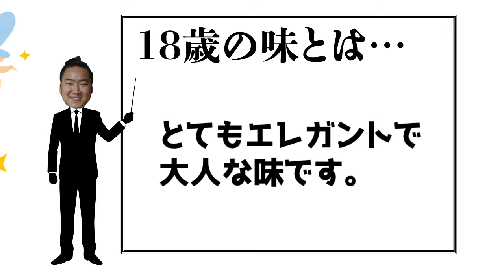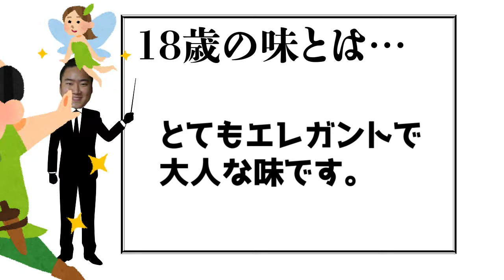【湊部屋】おはっすん名島、18歳になりました。【ENG】𝙊𝙝𝙖𝙨𝙨𝙪𝙣 Najima turned 18 years old.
いつもお支えいただき、ありがとうございます。

本日は、名島のお誕生日パーティーの様子をお届けいたします✨
この度、名島が成人を迎えました。

入門当初は67kgだった名島。
秘蔵画像に、編集しながらうるうるしてしまいました。
いつも明るく元気を与えてくれるムードメーカ的存在！
これからの活躍に乞うご期待✨

📢 令和六年七月場所のお知らせ
日程：7月14日(日)～7月28日(日)
開催場所：ドルフィンズアリーナ(愛知県体育館)

引き続き、ご声援のほどをよろしくお願い申し上げます。

We'd like to share our video for Najima's birthday party.
He reached adulthood.

When he joined in the stable, his weight was just 67kg.
I was moved to tears as I edited video.

He's kind  a mood maker who cheering up everyone.
Look forward to his success✨

📢An announcement for July tournament in 2024
Date： July 14th - July 28th
Venue： Dolphins  Arena (Aichi Sports Center)

We appreciate your continuing support.

前回の動画 (The previous video)
【湊部屋】鷹翔光司、幕下に昇進 【ENG】Kouji Ouka, Promoted to Makshita Division

〒333-0847埼玉県川口市芝中田2-20-10